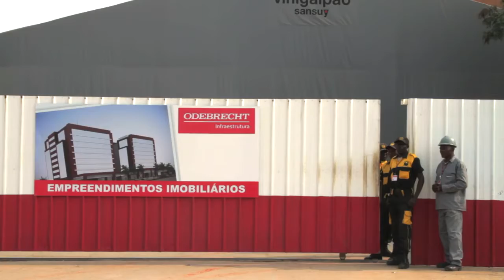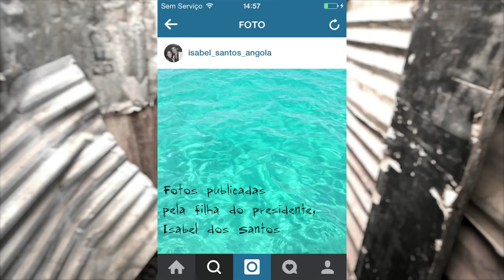Documentário 'É proibido falar em Angola' - Introdução